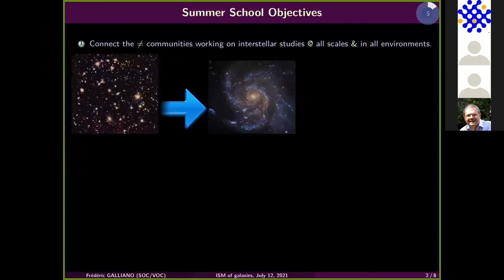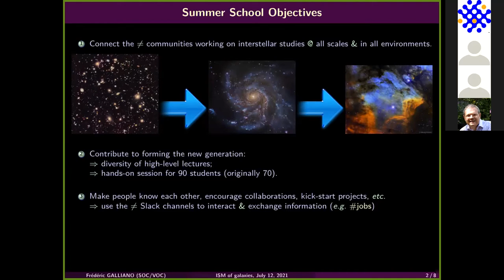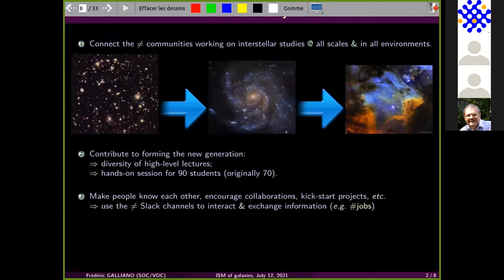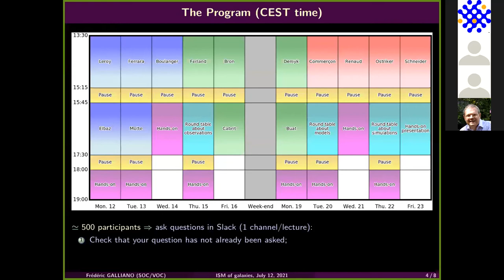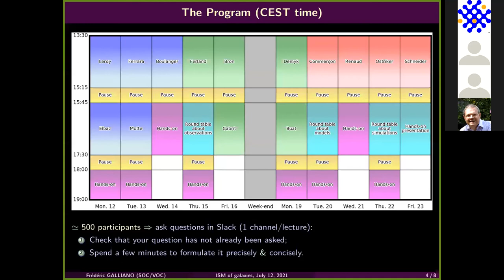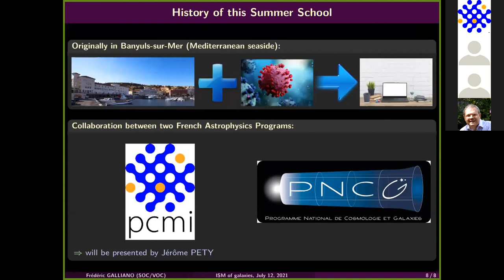GISM #1: Introduction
Introduction of the InterStellar Medium of Galaxies school by Frédéric Galliano.